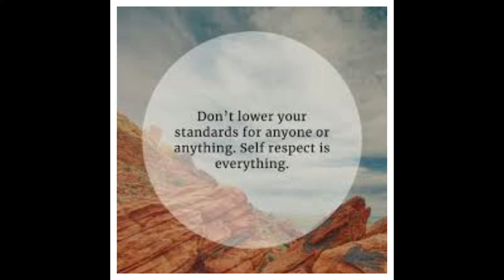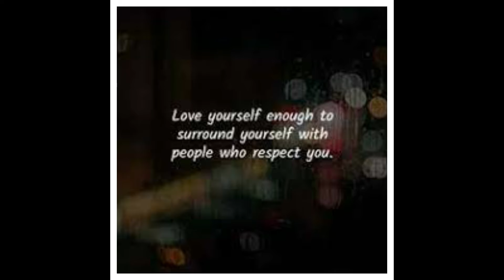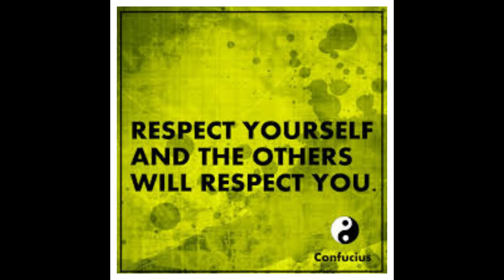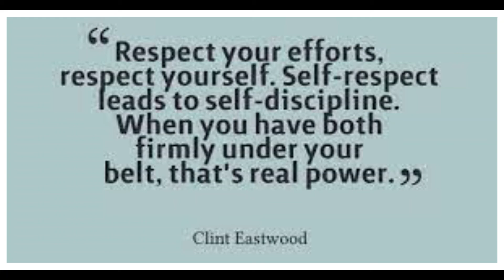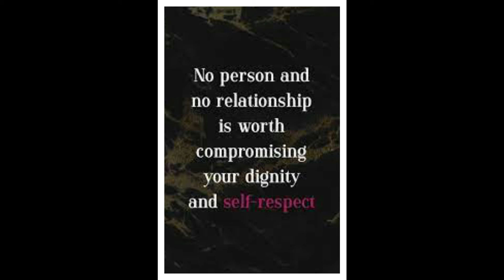Self-respect| Be nice to yourself.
Self-respect.
It means knowing what you stand for and what your values are, and being accepting of both your strengths and weaknesses. Self-respect is an inner quality that each individual must take time to develop. It comes after experiencing setbacks and failures throughout life and knowing how to rebuild
Be nice to yourself. That little voice that tells you you're killin' it (or not) is way more powerful than you might think.
Get movin'
Nobody's perfect.
Remember that everyone makes mistakes.
Focus on what you can change.
Do what makes you happy.
Celebrate the small stuff.